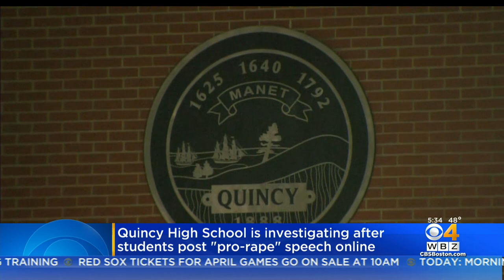Quincy High School Students Accused Of Posting 'Pro-Rape' Speech Online